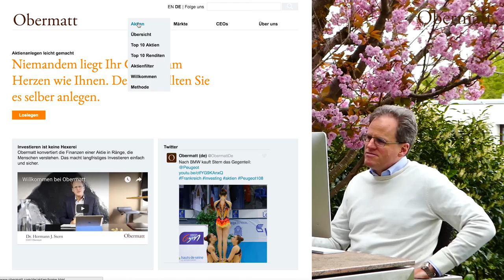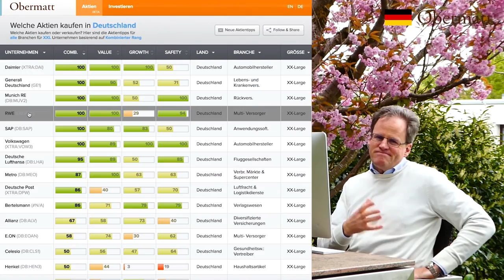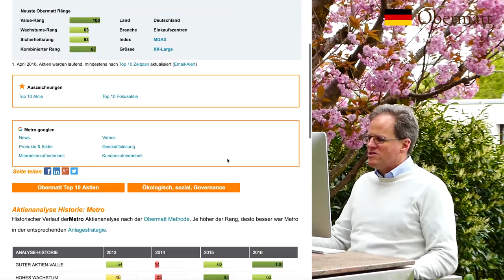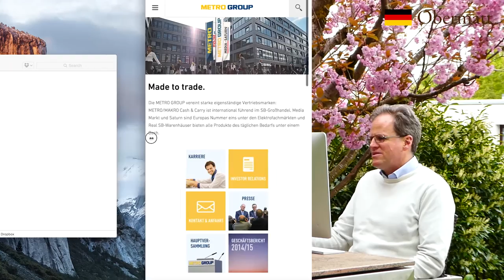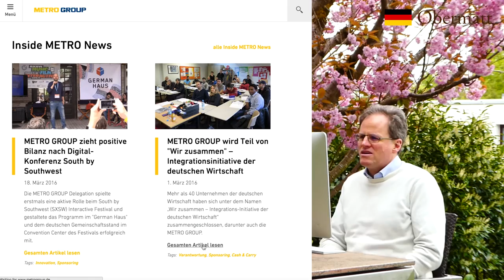Stern würde Julia Engelmann die Metro Aktie empfehlen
Gestern Abend war Obermatt Geschäftsführer Dr. Hermann J. Stern am Gig von Julia Engelmann, der Deutschen Poetry Slammerin im Kaufleuten. Der Auftritt war wunderschön, der Applaus stehend. Als er heute morgen aufwachte kam Stern der Gedanken, was für eine Aktie er wohl Julia empfehlen würde.

Julia ist 23 - was sie oft betonte - und damit im besten Alter als selbstdeklarierte “mündige Erwachsene” mit dem Sparen zu beginnen. Und wenn man noch fast fünfzig Jahre hat, bis man das Ersparte wieder ausgibt, dann kommen nur Aktien in Frage, denn nur Aktien arbeiten mit dem Geld und zahlen eine langfristige Rendite wie Stern in seinem letzten Video gezeigt hat

Was ist aber für Julia die richtige Aktie aus den 10’000 Aktien weltweit, die Obermatt abdeckt. Der Obermatt Aktienfilter macht es einfach. Zuerst einmal die Aktien auf die Grösse XXL einschränken, denn grosse Aktien bieten dank grossen “Co-”Investoren, grossen Vorstandsteams und erfahrenen Aufsichtsräten die grösste Sicherheit.

Als Deutsche sollte sich Julia auch erst einmal deutsche Aktien anschauen, denn diese kennt sie schon aus eigener Erfahrung. Der Aktienfilter zeigt dann nur noch wenige Aktien, die beide Kriterien, Grösse XXL und Land Deutschland erfüllen. Die Finanzaktien kommen nicht in Frage, denn das ist zu kompliziert. Die Autoaktien sind nach dem Abgasskandal wohl nicht das erste, was Julia kaufen möchte. Und Lufthansa sollte sie nicht kaufen, weil die Anreize in der Luftfahrt nicht stimmen (mehr dazu

Die beste Aktie, die noch übrig bleibt, ist Metro mit einem kombinierten Rang von 87 aus 100 möglichen Punkten. Die Finanzkennzahlen sind schnell verstanden, denn die meisten Ränge der Obermatt Finanzanalyse sind bei Metro im grünen Bereich. Julia muss sich also mit den Finanzen überhaupt gar nicht auseinandersetzen. Vermutlich will sie das auch kaum.

Ein Klick auf die Homepage der Metro hilft Julia bei ihrer Kaufentscheidung. Die Metro-Webseite zeigt gerade mehrere Dinge, die Julia vermutlich sympathisch findet. Erst einmal kümmert sich Metro um die digitale Welt - wo sich ja auch Julia mit 10 Millionen YouTube Views zuhause fühlt und zweitens - vermutlich für Julia wichtiger, denn sie hat davon mehrmals in ihrer Show gesprochen - engagiert sich Metro tatkräftig für die Integration der Flüchtlinge.

Julia’s erste Aktie? Stern würde Metro empfehlen. Das passt gut zu ihr. Stern selbst hat es für sein Portfolio gekauft.

Dieser Beitrag drückt die Ansichten des Autors zum entsprechenden Zeitpunkt aus. Der Autor oder andere Obermatt Beteiligte haben keine Verpflichtung, die hierin enthaltenen Informationen zu aktualisieren.
Die Informationen werden "wie gesehen" zur Verfügung gestellt und dienen ausschließlich zu Informationszwecken und sonst nichts. Die Verantwortung für alle Investitionsentscheidungen und deren Folgen liegen allein beim Nutzer und sollten auf deren eigene, persönliche Interpretation der verfügbaren Informationen basieren.
Die Investitionen in Aktien unterliegen Risiken. Die historische Wertentwicklung, die in diesem Beitrag gezeigt sein könnte, ist kein Indikator für die zukünftige Wertentwicklung. Überall dort, wo Gewinn-Potenzial liegt, gibt es auch die Möglichkeit des Verlustes. Weder der Autor noch jemand bei Obermatt oder deren Informationsanbieter haften für Schäden im Zusammenhang mit der Verwendung der hierin enthaltenen Informationen.